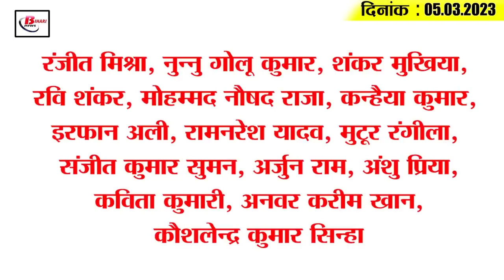Today Bihar Evening breaking news of 5th March. 2023 on Tamilnadu kaand, jeevika didi, RCB vs DD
Latest today Bihar evening news of  5th March. 2023 on Tamilnadu kaand, jeevika didi, RCB vs DD, Upendra kushwaha.

1. Bihar's 4-member investigation team reached Chennai, said this
2. There will be uninterrupted supply of electricity in government hospitals of Bihar
3. Big appeal for the Tamil Nadu Governor who is of Bihari origin
4. 2 IPS officers of Bihar transferred
5. Now Jeevika didi will stitch police uniforms in Bihar
6. CCTV footage of missing NMCH doctor Sanjay Kumar found
7. Income tax survey went on for 3 days at the places of doctors and businessmen in Bihar
8. It was difficult to come to Bihar during Holi
9. The new SSP of Patna gave strict instructions to the officers
10. Bhojpur police arrested three smugglers with 1020 bottles of liquor
11. Upendra Kushwaha's prediction about JDU
12. Former Congress leader made strategy to fight BJP
13. Samrat Chaudhary's target on Nitish-Tejashwi
14. Women's IPL match between Delhi and RCB today,
15. Know what is the rate of petrol and diesel in Bihar today